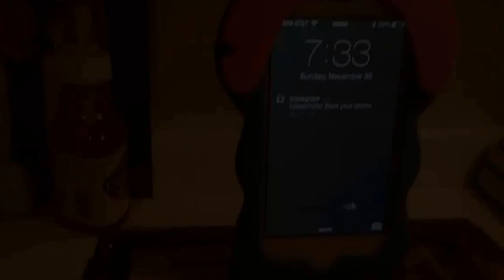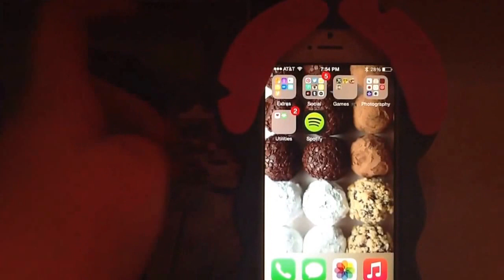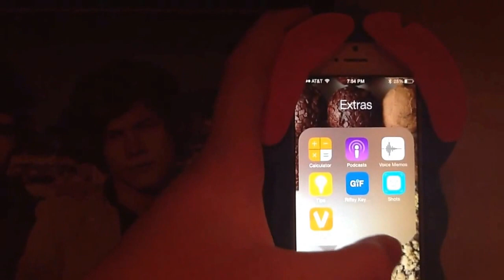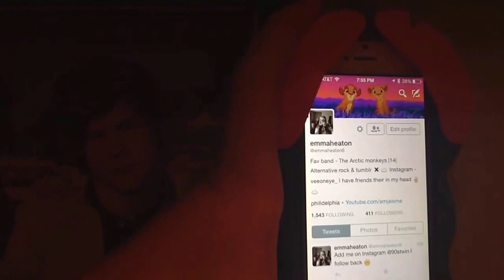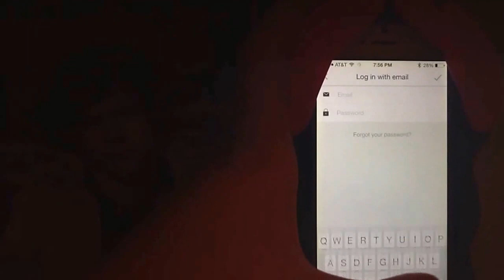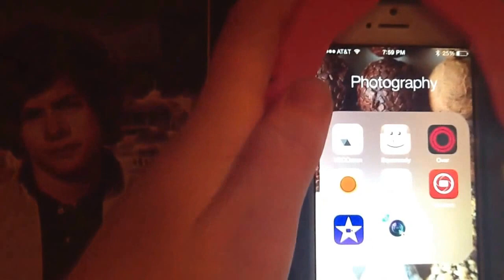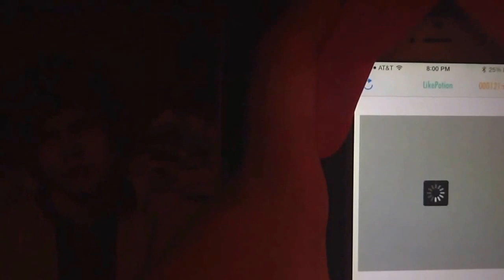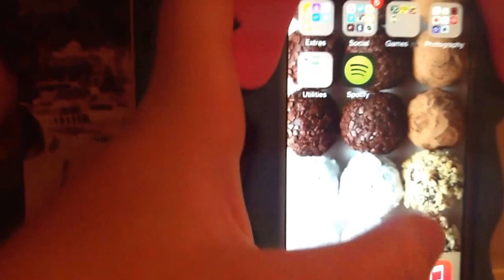Updated what's on my iPhone (5) ⛄️⛄️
Open if you dare

Sorry it took so long for this video

I'm trying to upload on Fridays and Sundays

Vine - emmaheaton